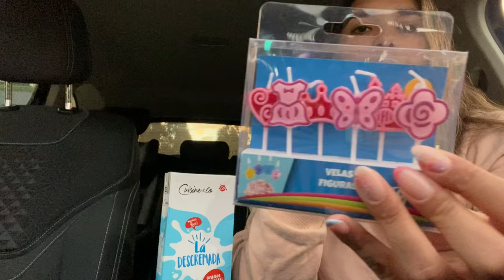Celebración 🎉 cumpleaños Isi 🎈🎂 compras de último minuto 🤭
Otro vlog familiarrrrr y está vez del cumpleaños de mi bb🎉 que lo disfruten y denle like ❤️